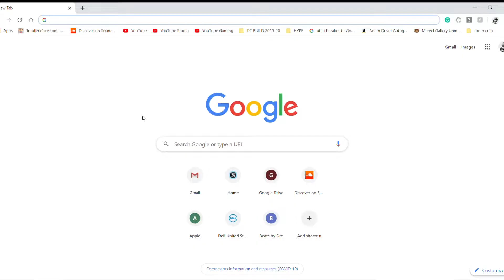SNEAKER RESELLERS | JustCarp Complains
Can I look fresh without flexing? Yes. The answer is 100% yes.

Filming a new video for my video apps class. I think you'll really like it. :smile:

Sources:
CNN
Kicksonfire
Google Images